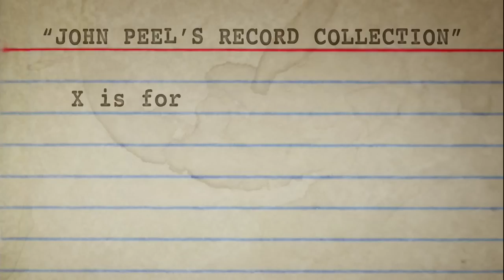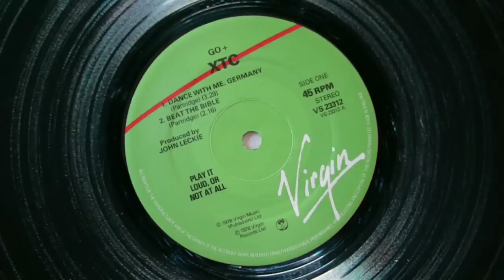X is for... XTC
Produced by Eye Film and Television for the John Peel Centre for the Creative Arts